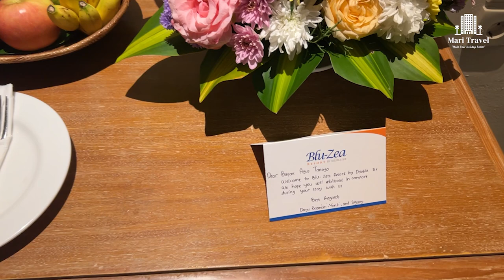HOTEL BINTANG(4) 900 RIBUAN DI BALI ADA TENIS COURTNYA?!!// Blue Zea By Double Six Seminyak Bali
Hallo Traveler, Kali ini Mari TV akan me-Review salah satu Resort Mewah di Legian, Kuta Bali.Yaitu "Blue-Zea Double-Six Seminyak Bali" yang berlokasi di : Jl. Padma No.2, Legian, Kec. Kuta, Kabupaten Badung, Bali 80361Bali

Blu-Zea Resort by Double-Six adalah hotel bintang 4 di lokasi yang baik, tepatnya berada di Seminyak. Lokasi hotel sangat strategis karena hanya berjarak 6,07 km dengan Bandar Udara Internasional Ngurah Rai (DPS),Resort ini menawarkan pengalaman liburan tropis dengan fasilitasnya yang lengkap. Penasaran? Tonton sampai habis ya...